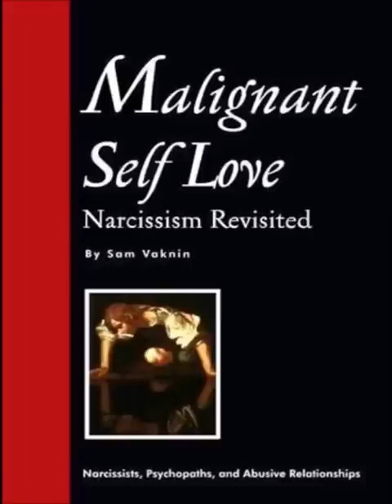10 Warning Signs You Are Dating a Narcissist (OBAMA in last 10 minutes!)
Interviewed by author Michael Cross, Sam Vaknin, author of "Malignant Self-love: Narcissism Revisited", shares with the audience how to spot narcissistic and psychopathic traits and if a person you are involved with might have this disorder.

For more information about narcissists, psychopaths, and Narcissistic Personality Disorder (NPD) in relationships, please

For more information about the "Freedom from Conscience" books please and for Michael Cross' website please check out